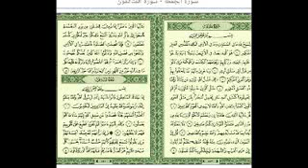Tafsir soratou aljoumha end wolof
Imam Cheikh gueye gandigal حفظه الله ورعاه